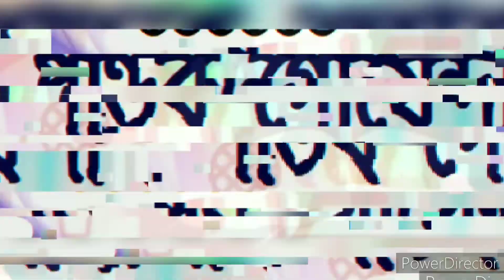Pandab Goenda Remake Part 15. With new companion with me.